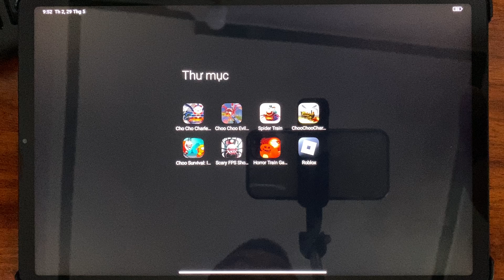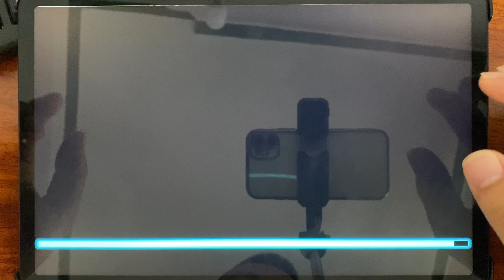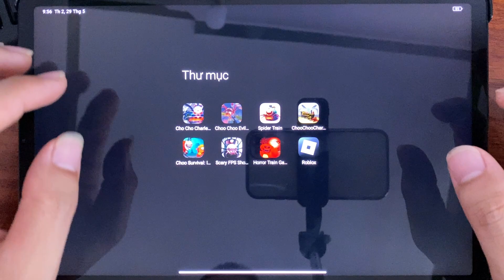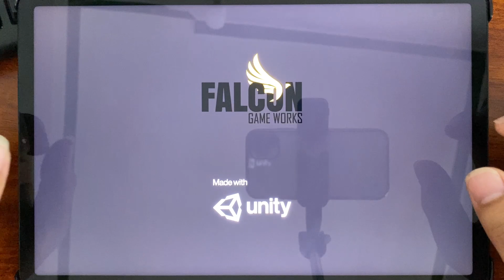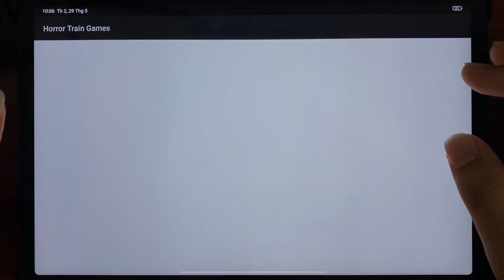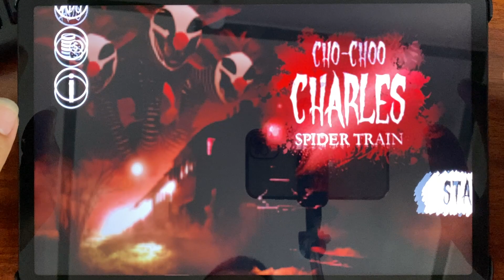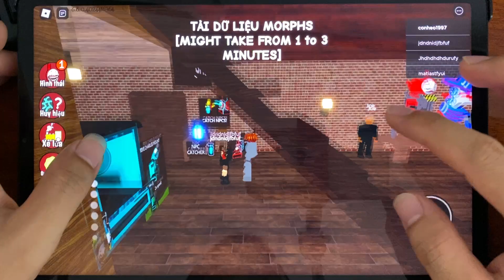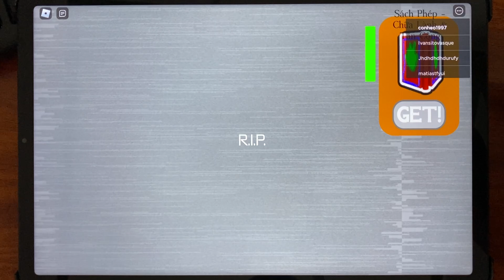Choo Choo Charles Mobile,Cho Cho Charles Train,Choo Choo Charles Roblox,Horror Train Games